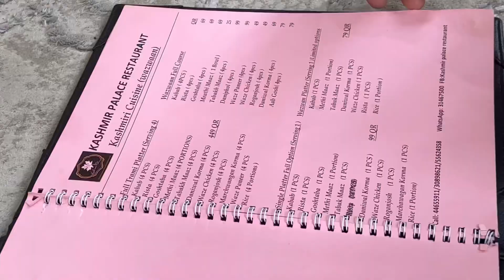kashmiri wazwan recipe